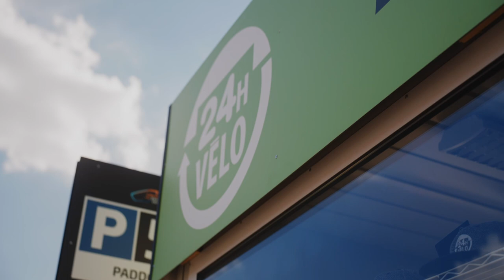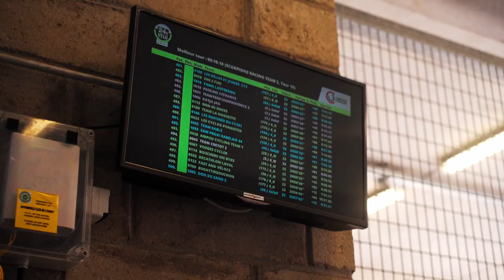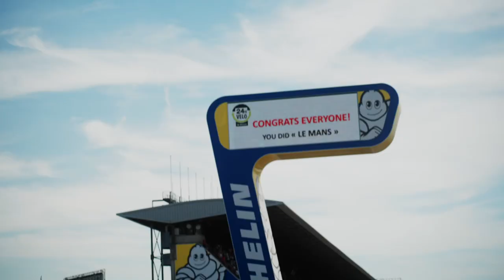24H Velo Le Mans - Scorpions Racing Team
Check our other social media channels for more content.